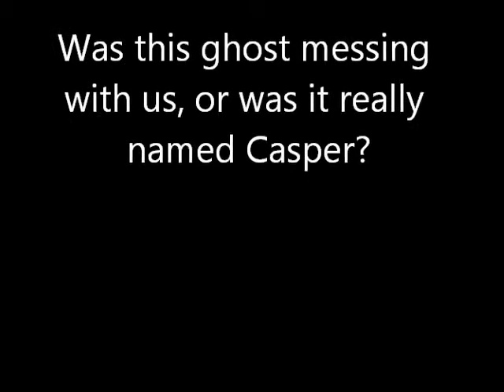When asked his/her name, this ghost says "Casper"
We were recording in Old House Woods.  Look it up.  9-2-12